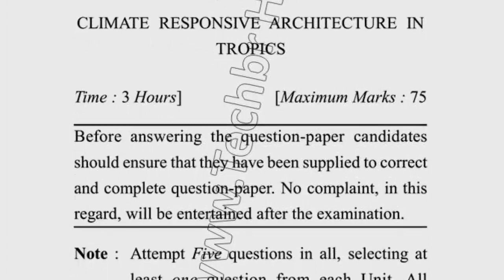MARCH 1st Sem Climate Responsive Architecture in Tropics Question Paper